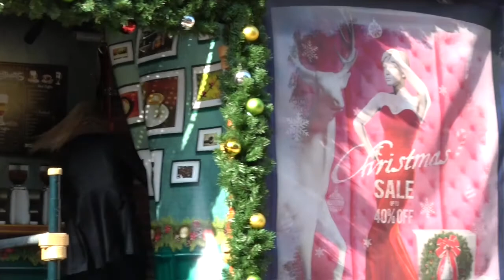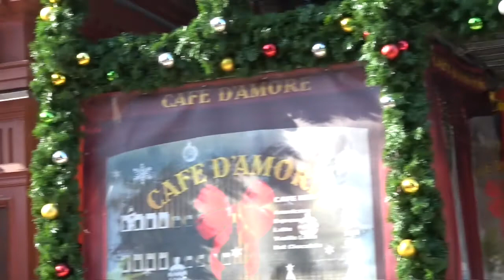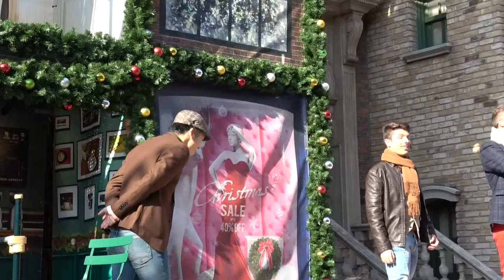USJ - New York Christmas Wish(Last Day) 2020 12/27 11:45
NYCW ニューヨーク クリスマス ウィッシュ(最終日)
最近 気になる 女性が 勇気を 出して 告白してみよう
Let's confess to a woman who is interested recently with courage
告白 受けた 彼女の 答えは？
What was her answer to the confession?
撮影カメラSONY FDR-AX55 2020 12/27 11:45

New York Christmas Wish Last Day
Universal Studios Japan Show